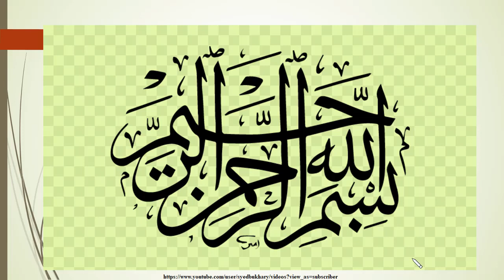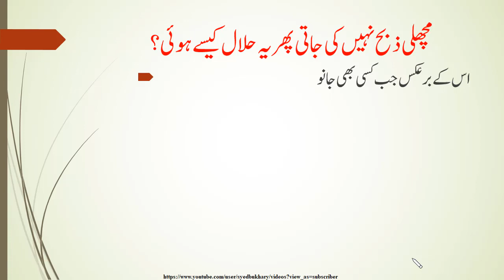مچھلی کو ذبح کیوں نہیں کیا جاتا